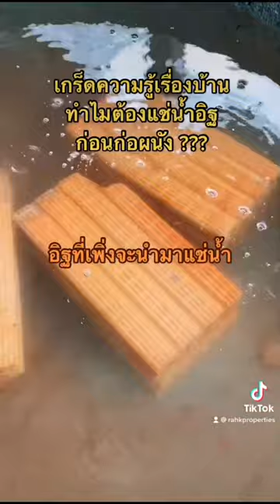ทำไมต้องแช่น้ำอิฐก่อนก่อผนัง??? Why Bricks should be soaked in Water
เกร็ดความรู้เรื่องบ้าน ทำไมต้องแช่น้ำอิฐก่อนก่อผนัง?? Why Bricks should be soaked in Water

✅ ลงทุนพูลวิลล่าให้เข่า

✅ ฟรี ของแถมมากกว่า 15 รายการ

✔ ครัวบิ้วอิน อ่างล้างจาน เตา เครื่องดูดควัน
✔ แอร์จำนวน 2 เครื่อง
✔ ประตูรั้วรีโมทอัตโนมัติ
✔ โคมไฟห้องนั่งเล่น
✔ กล้อง CCTV 2 จุด
✔ มุ้งลวด
✔ เครื่องทำนำ้อุ่น 2 เครื่อง
✔ พัดลมดูดอากาศในห้องน้ำ
✔ ปั๊มน้ำ
✔ ถังเก็บน้ำ
✔ ระบบท่อกำจัดปลวกใต้ดิน
✔ ถังขยะแบบฝังผนัง
✔ ค่าใช้จ่ายในการขอมิเตอร์ไฟฟ้าและประปา
✔ ส่วนลด หากผู้ซื้อไม่ต้องการสระว่ายน้ำ

✅ MAIN POINT OF INTEREST สถานที่ใกล้เคียง

📍 สนามกีฬากลางจังหวัดกระบี่ 0.8 กิโลเมตร
📍 แมคโคร อ่าวนาง 1.9 กิโลเมตร
📍เทสโก้โลตัส อ่าวนาง 2.5 กิโลเมตร
📍 ท่าเรืออ่าวน้ำเมา 2.8 กิโลเมตร
📍 หาดอ่าวนาง กระบี่ 4.8 กิโลเมตร
📍 สุสานหอย 75 ล้านปี 5.2 กิโลเมตร
📍 หาดนพรัตน์ธารา 6.2 กิโลเมตร
📍โรงพยาบาลวัฒนแพทย์ อ่าวนาง 6.6 กิโลเมตร
📍 เมืองกระบี่ 13 กิโลเมตร
📍 โรงพยาบาลกระบี่ 13.9 กิโลเมตร
📍 สถานีขนส่งผู้โดยสารกระบี่ 14.6 กิโลเมตร
📍 ท่าเรือเจ้าฟ้า 15.8 กิโลเมตร
📍หาดคลองม่วง 15.6 กิโลเมตร
📍 หาดทับแขก 21 กิโลเมตร
📍 เขาหางนาค 23 กิโลเมตร
📍 สนามบินกระบี่ 23 กิโลเมตร